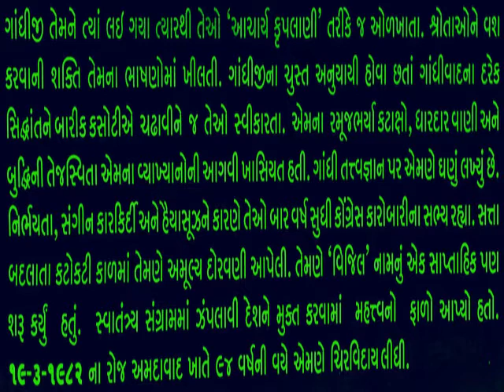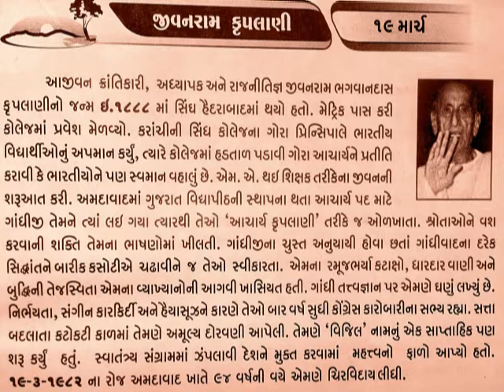જે બી કૃપલાણી 19 MARCH J B Kriplani_આજનો દિનમહિમા-L V JOSHI, JUNAGADH@vasant teraiya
19 MARCH J B Kriplani_આજનો દિનમહિમા-માનવપુષ્પોની મહેક आचार्य जे. बी. कृपालानी हैदराबाद (सिन्ध) के उच्च मध्यवर्गीय परिवार में 1888 में पैदा हुए थे। उन्होंने पुणे में स्थित फरगूसन कॉलिज से स्नात्तक की परीक्षा उत्तीर्ण की और बाद में इतिहास और अर्थशास्त्र में स्नातकोत्तर की परीक्षा पास की।

कृपलानी ने 1912 से 1917 तक बिहार में 'मुजफ्फरनगर कॉलिज' में अंग्रेजी और इतिहास के प्राध्यापक के रूप में अध्यापन कार्य किया। उन्होंने थोड़े समय के लिए बनारस हिन्दू विश्वविद्यालय में भी पढ़ाया। कृपलानी चंपारण सत्याग्रह के दौरान महात्मां गांधी के सम्पर्क में आये। उन्होंने 1920 से 1927 तक महात्मा गांधी द्वारा स्थापित गुजरात विद्यापीठ में प्राधानाचार्य के रूप में नौकरी की। 1936 में वे सुचेता कृपलानी के साथ विवाह सूत्र में बंध गए।

कृपलानी ने 1934 से 1945 तक कांग्रेस के महासचिव के रूप मे सेवा की। उन्होंने 1921 से होने वाले कांग्रेस के सभी आन्दोलनों में हिस्सा लिया और अनेक बार जेल गये। सन् 1946 में उन्हें कांग्रेस का अध्यक्ष चुना गया। कांग्रेस के गठन और सरकार के संबंध को लेकर नेहरू और पटेल से मतभेद थे। अन्त में 1951 में उन्होंने कांग्रेस को अपना इस्तीफा प्रवृत कर दिया।

उन्होंने 'विजिल' नाम से एक साप्ताहिक पत्र निकालना शुरू किया और 'कृषक मजदूर पार्टी' एक नई राजनैतिक पार्टी प्रारंभ की। कृपालीनी ने प्रजा सोशलिस्ट पार्टी से 1954 में इस्ताफी दे दिया और बाकी संसदीय कैरियर में स्वाधीन रहे।

कृपलानी ने 1977 में जनता सरकार के गठन में अहम भूमिका निभायी। कृपलानी गांधीवाधी दर्शन के एक प्रमुख व्याख्याता थे और उन्होंने इस विषय पर अनेक पुस्तकें लिखीं।